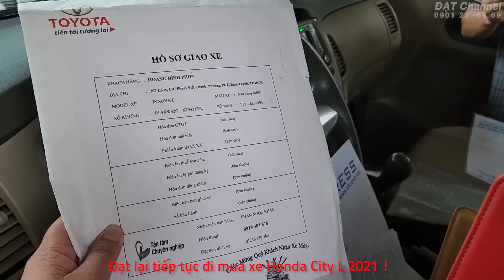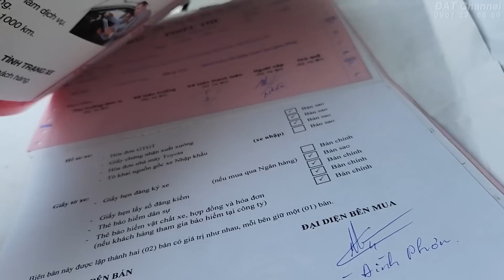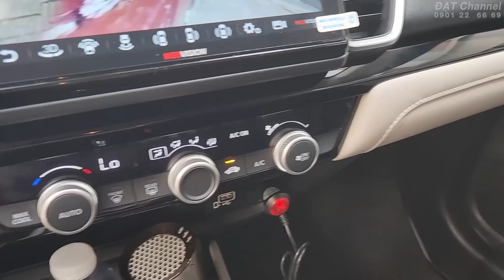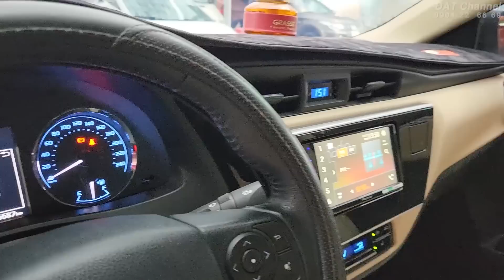Hôm nay Đạt có về thêm mấy xe mới giá OK lắm nha anh em ! | 0931 22 66 69